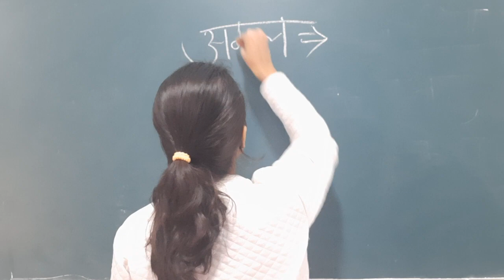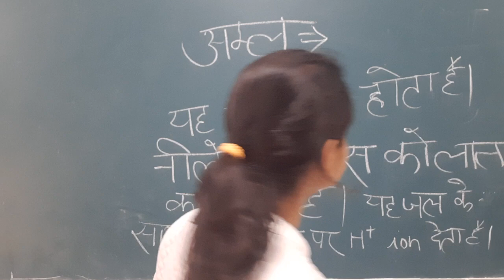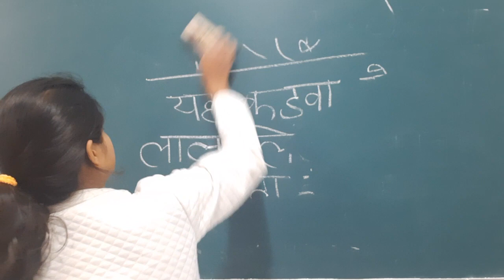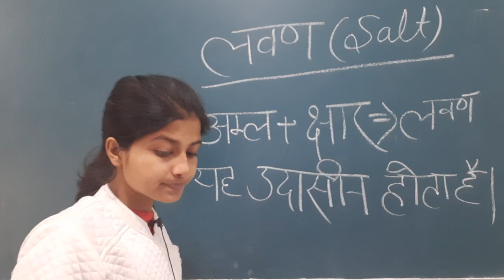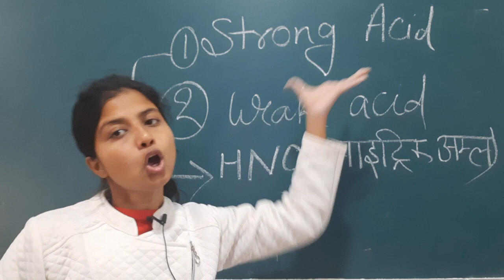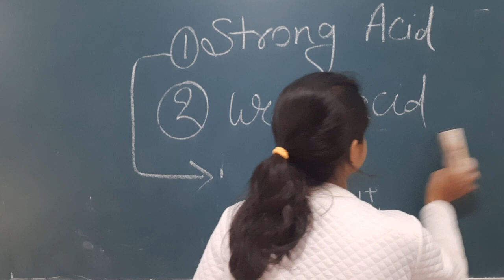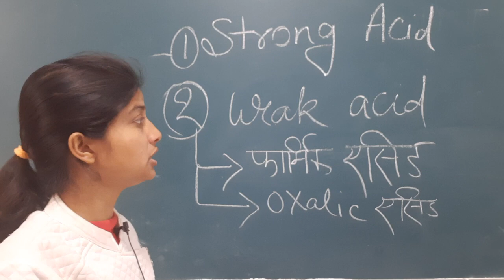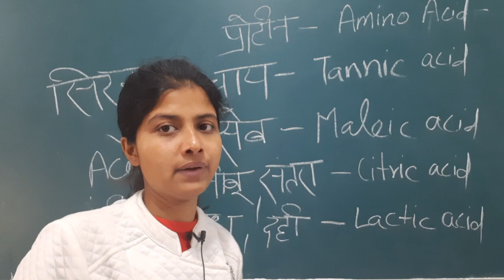General Science : Chemistry- Acid,Base & Salt | अम्ल, क्षार और लवण Chemistry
👇🏻 फेसबुक पेज 👇🏻

👇🏻   यूट्यूब चैनल 👇🏻